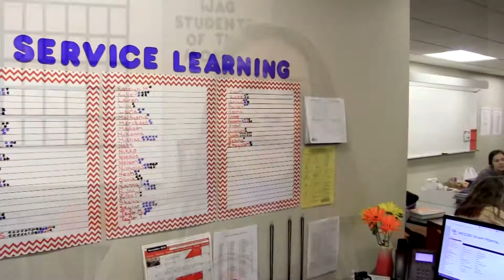iJAG at Senior Thanksgiving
One of the great things about hosting the annual Thanksgiving dinner for seniors is seeing the number of people step up to help. This year, we were approached by the iJAG class from Mason City High School, because they had a group of around eight awesome teenagers who want to volunteer!
We decided to dig into the story of this awesome group in this latest installment of our CENTerofitAll video series.
You can meet these volunteers when you see them on Sunday!